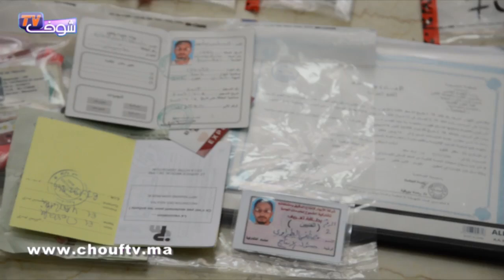توقيف أخطر عصابة روعت ساكنة البيضاء